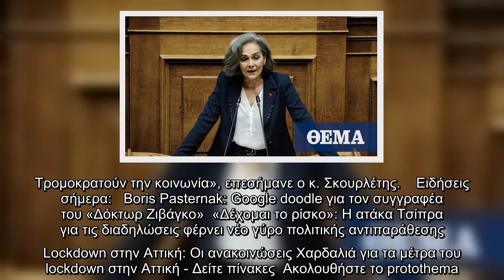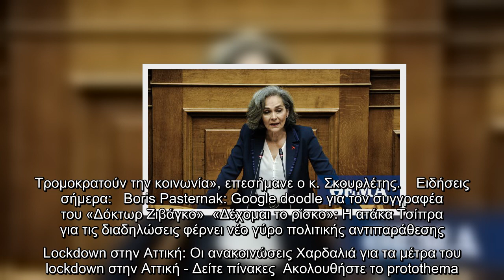Γρηγοριάδης: Η Σοφία Σακοράφα προπηλακίστηκε από τα ΜΑΤ στα όρια του ξυλοδαρμού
Προπηλακισμό στα όρια του ξυλοδαρμού της βουλευτή του ΜεΡΑ25 και αντιπροέδρου της Βουλής Σοφίας Σακοράφα από αστυνομικούς κατήγγειλε ο Κλέων Γρηγοριάδης στην Ολομέλεια της Βουλής.  Ο βουλευτής του ΜεΡΑ25 με παρέμβασή του στη συζήτηση που διεξάγεται στο κοινοβούλιο για το νομοσχέδιο του υπουργείο Παιδείας είπε «η κυρία Σοφία Σακοράφα πριν λίγο προπηλακίστηκε άγρια στα όρια του ξυλοδαρμού από όργανα των ΜΑΤ».   Στη συνέχεια η βουλευτής του κόμματος Φωτεινή Μπακαδήμα είπε ότι η κυρία Σακοράφα προσπάθησε να υπερασπιστεί συλληφθέντες με αποτέλεσμα να δεχθεί επίθεση από στελέχη της Ελληνικής Αστυνομίας.   «Επεσαν πάνω της με τις ασπίδες και δεν θέλω να σκεφτώ πως φέρονται στα παιδία που διαδηλώνουν» είπε. Στην ερώτηση του αντιπροέδρου της Ολομέλειας Κωνσταντίνου Αβδελά αν είναι καλά στην υγεία της η βουλευτής, ο κ. Γρηγοριάδης απάντησε πως «είναι ταραγμένη».  Λαμβάνοντας το λόγο ο κοινοβουλευτικός εκπρόσωπος του ΣΥΡΙΖΑ Πάνος Σκουρλέτης ζήτησε την διακοπή της συνεδρίασης εως ότου έρθει η ηγεσ ...